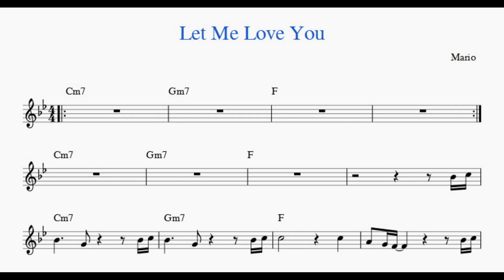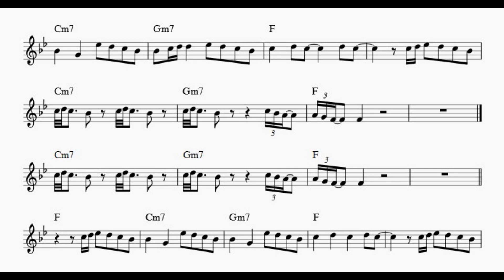Let Me Love You